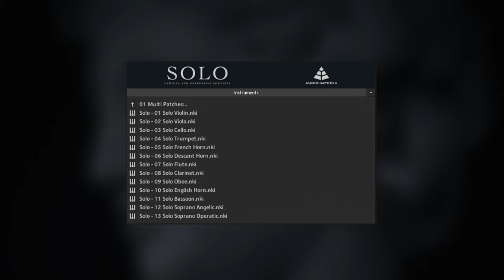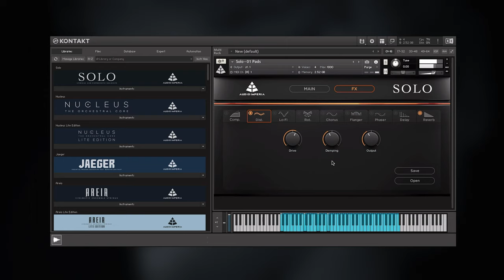Audio Imperia | SOLO | Walkthrough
SOLO | Lyrical and Expressive Soloists | $299

Solo puts a vast collection of lyrical and expressive orchestral Soloists under one single roof: Violin, Viola, Cello, Trumpet, French Horn, Descant Horn, Flute, Clarinet, Oboe, English Horn, Bassoon, Soprano Angelic and Soprano Operatic. Solo is an incredibly comprehensive collection with a pronounced sound that will expand the level of emotion and expression within your music with minimal to no tweaking.

Chapters:
0:00 - Intro
0:06 - Overview
2:02 - Legatos
9:30 - NEW: Legato Combined Feature
11:40 - Dynamic Layers
13:15 - Microphone Positions
14:12 - Articulations
21:56 - Individual Patches
22:13 - Sound Design